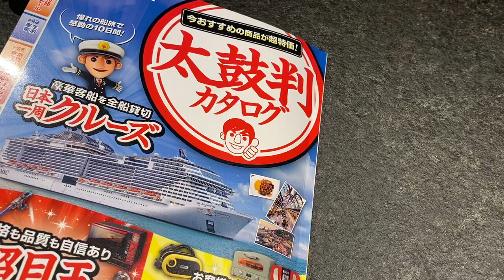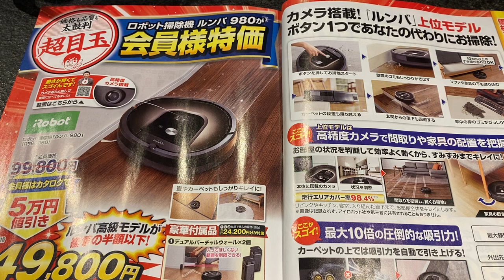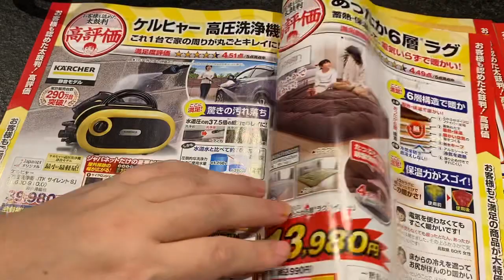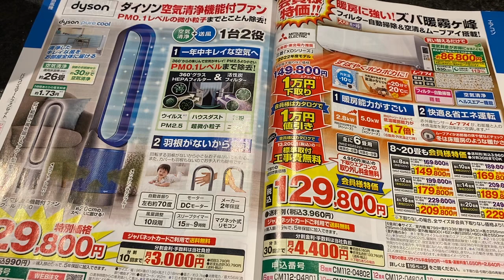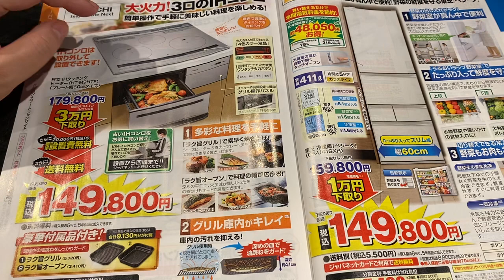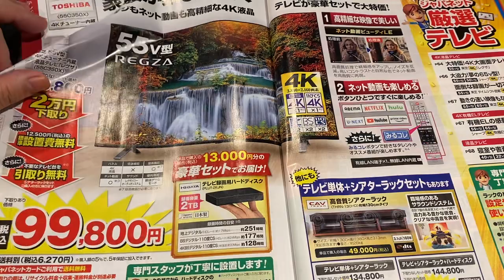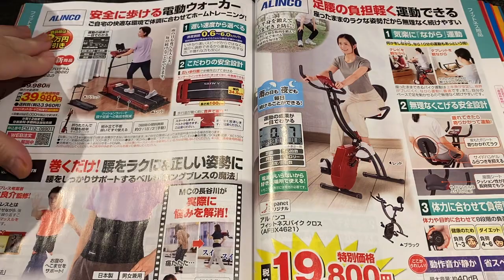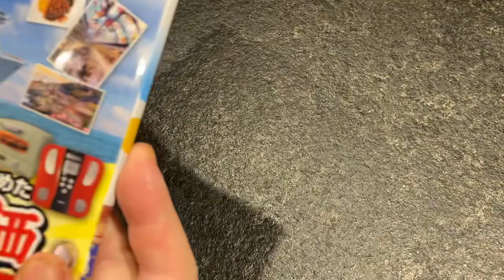ジャパネットたかた 何を買うか考える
Instagramうずら垢よろしく！